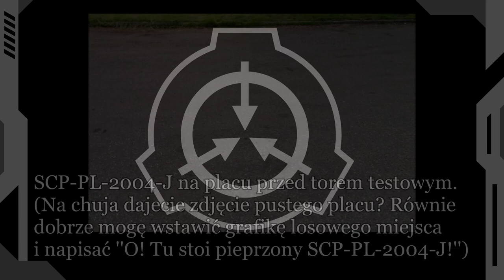SCP-PL-2004-J - Bardzo szybki pojazd antropomorficznego płaza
Pierwszy polski SCP na moim kanale, jak również pierwszy obiekt zneutralizowany, a do tego Joke. SCP-PL-2004-J to pojazd który jest nie widzialny i nie wykrywalny, a dotknąć może go jedynie człowiek.
Dla tych co jeszcze po obejrzeniu filmu by nie zauważyli, albo właśnie zauważyli, ale nie są pewni to tak, ten motor jest oczywistym nawianiem do sławetnej śpiewającej żaby. Ten robot, niewidzialny skuter i antropomorficzny płaz są oczywistym nawiązaniem, ale nie można powiedzieć tego w prost. ;)